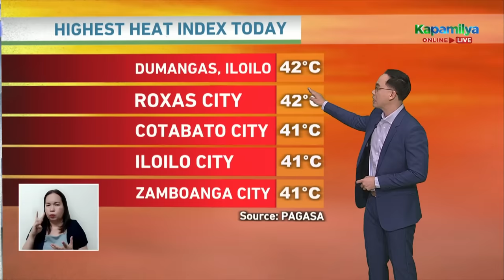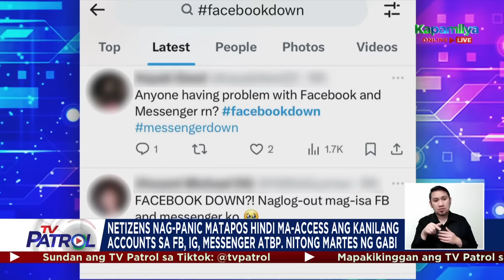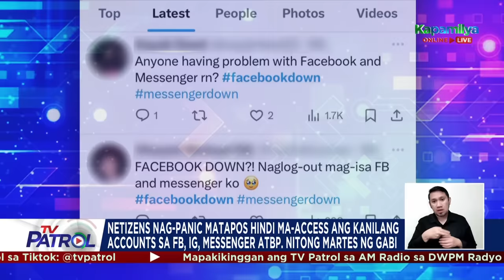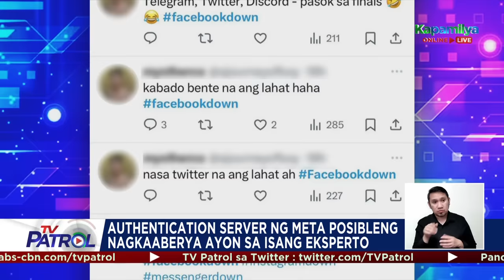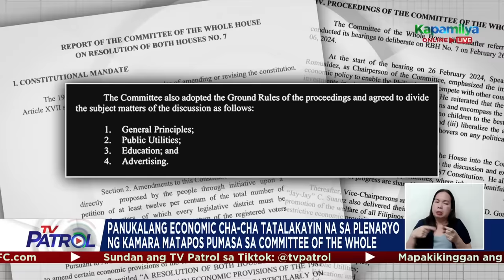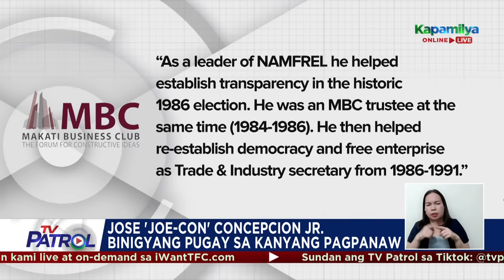TV Patrol Playback | March 6, 2024